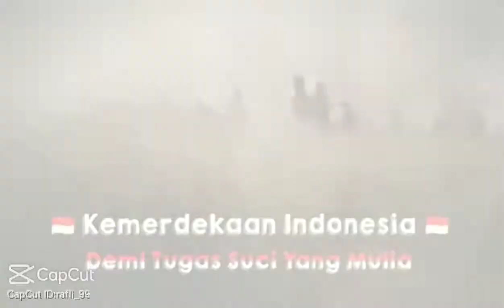Adytia erlangga Habibi 😎 GIBRAN boyvers official 17 AGUSTUS